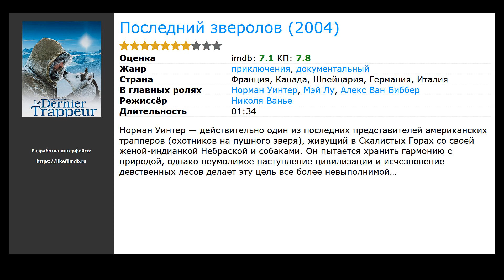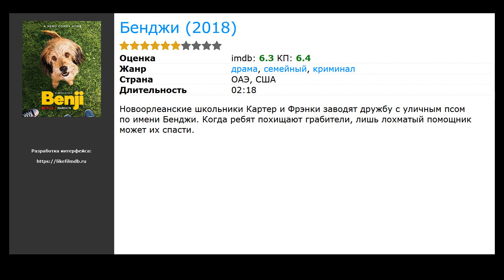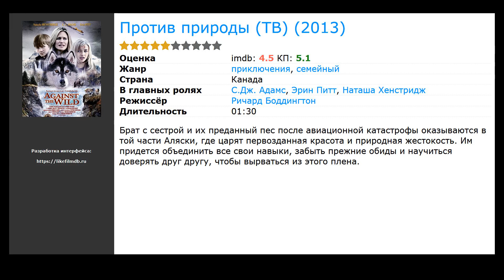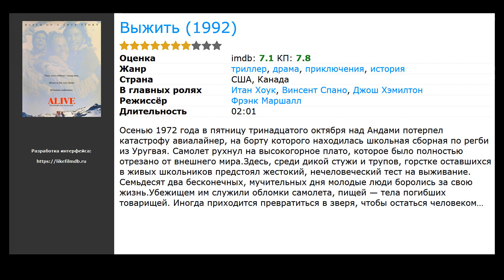10 лучших фильмов, похожих на Белый плен (2006)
Список фильмов, которые по мнению зрителей похожи на Белый плен (2006):

00:00 Вступление
00:10 Антарктическая повесть (1983) / жанр: драма, приключения / в главных ролях: Кэн Такакура, Цунэхико Ватасэ, Эйдзи Окада
01:17 Балто (1995) / жанр: мультфильм, драма, приключения / в главных ролях: Кевин Бейкон, Боб Хоскинс, Бриджит Фонда
01:28 Последний зверолов (2004) / жанр: документальный, приключения / в главных ролях: Норман Уинтер, Мэй Лу, Алекс Ван Биббер
01:51 Бенджи (2018) / жанр: драма, криминал, семейный / в главных ролях: Норман Уинтер, Мэй Лу, Алекс Ван Биббер
02:06 Макс (2015) / жанр: приключения, семейный, фэнтези / в главных ролях: Томас Хейден Чёрч, Джош Уиггинс, Люк Клеинтенк
02:19 Хатико: Самый верный друг (2008) / жанр: драма, семейный / в главных ролях: Ричард Гир, Джоан Аллен, Кэри-Хироюки Тагава
02:37 Человек хаски (2011) / жанр: документальный / в главных ролях: Ричард Гир, Джоан Аллен, Кэри-Хироюки Тагава
02:58 Снежная пятерка (видео) (2008) / жанр: приключения, семейный / в главных ролях: Джеймс Белуши, Джимми Беннетт, Лотер Блюто
03:33 Против природы (ТВ) (2013) / жанр: приключения, семейный / в главных ролях: С.Дж. Адамс, Эрин Питт, Наташа Хенстридж
03:53 Выжить (1992) / жанр: триллер, драма, приключения / в главных ролях: Итан Хоук, Винсент Спано, Джош Хэмилтон